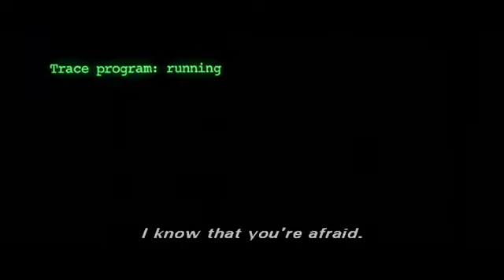The Matrix - after awakening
頂禮世尊 阿羅漢 正自覺者

這位聖者走出了一條解脫道供後人及所有衆生多了一個選擇，祂最終獲得了真正的自由。他就是佛陀(Buddha)，是覺悟者的意思。他最先是自覺，然後覺他，進而開始轉法輪。電影未中表達祂能來去自如。